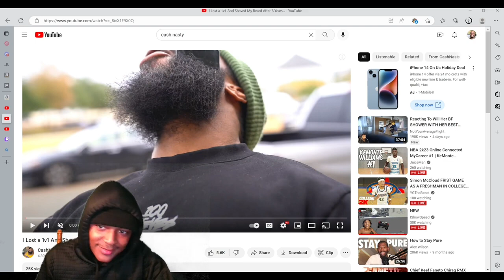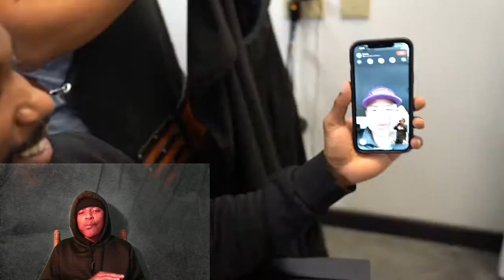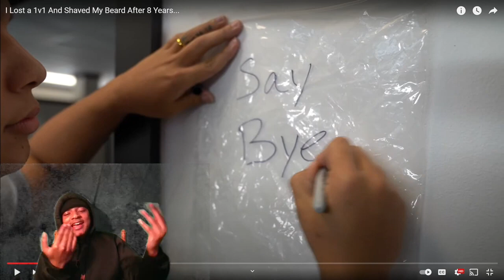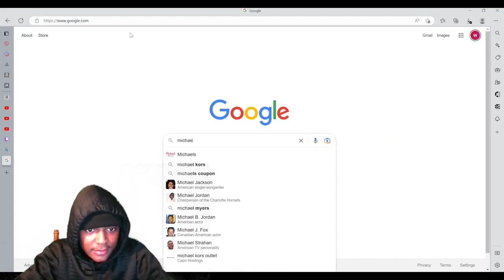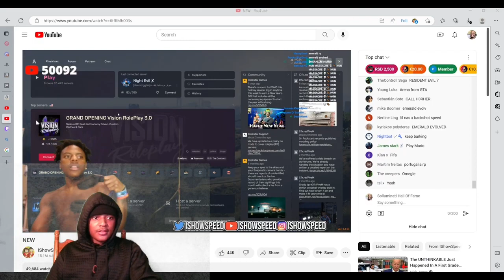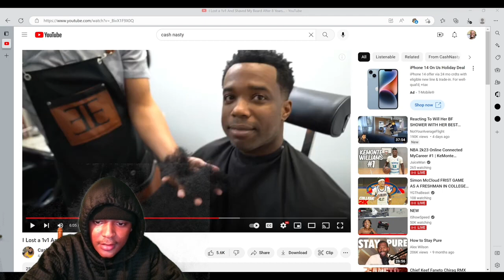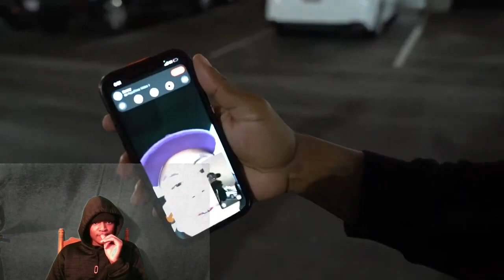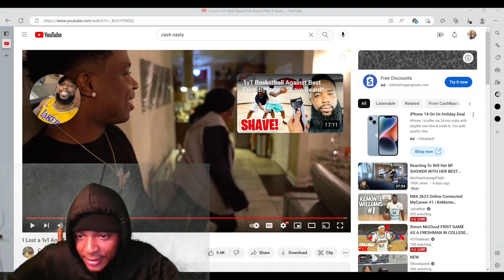HoodieDre Reacts To After 8 Years, Cash Nasty Shaved His Infamous Beard...